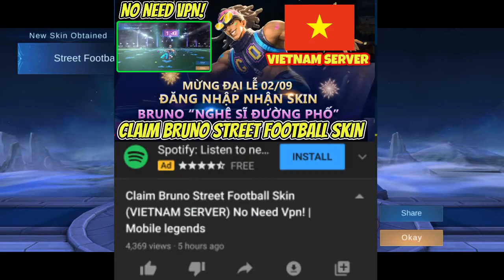CLAIM NOW! BRUNO STREET FOOTBALL SKIN - MOBILE LEGENDS